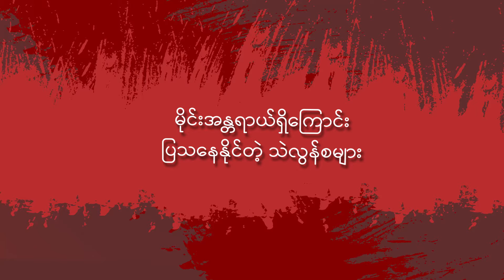မိုင်းအန္တရယ်သတိပေးအမှတ်အသားနဲ့ သဲလွန်စတွေက ပါတွေလဲ